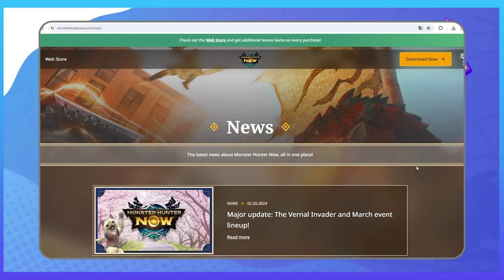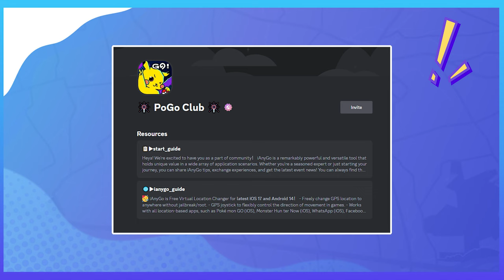😯Tenorshare iAnyGo no funciona | iAnyGo no funciona Mostrar búsqueda de señal GPS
Muchos usuarios descubrieron que el GPS falso no funciona en Monster Hunter Now recientemente y se muestra en la búsqueda de señal de GPS. La mayoría de las aplicaciones de cambio de ubicación de iOS se ven afectadas por este mecanismo de detección, pero los dispositivos Android deberían ser buenos.

En respuesta, los técnicos de iAnyGo han comenzado a trabajar urgentemente en una solución y esperamos solucionar este problema dentro de un mes, muchas gracias por su comprensión.

🎁iAnyGo es el mejor cambiador de ubicación para iOS/Android que nunca debes perderte, descárgalo desde

⚠Aviso importante
Propósito del software
1. Brindar ayuda al usuario para cambiar las ubicaciones de GPS en sus dispositivos iOS.
2. Proteja su ubicación GPS real para que otros no la rastreen.

Consejos sobre el uso de software
1. Utilice el producto dentro del alcance permitido por la ley de su país/región.
2. Los usuarios asumirán todas las responsabilidades legales si el uso de este producto viola las leyes de su país/región.
3. El usuario asumirá toda la responsabilidad si utiliza el producto para jugar un juego basado en la ubicación y la cuenta del juego está prohibida. (Juegos basados en la ubicación como Pokémon Go, Harry Potter Wizard Unite, The Walking Dead Our Word y Jurassic World Alive extra)
4. Antes de descargar, instalar, registrar o utilizar este producto, consulte a su asesor legal sobre la legalidad de la forma en que pretende utilizar este producto para evitar cualquier responsabilidad legal.